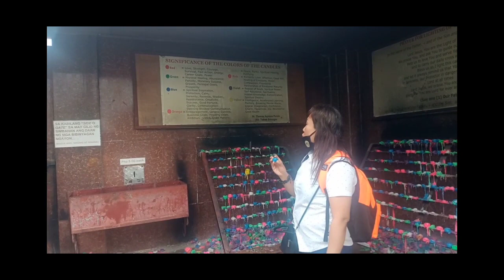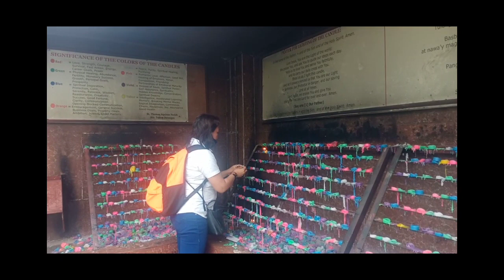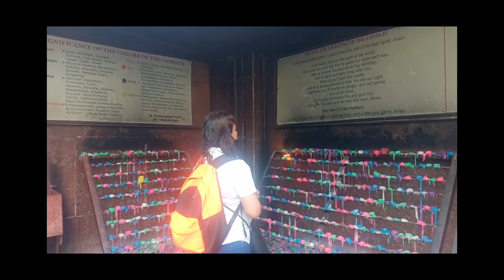Lord,salamat po sa pa birthday gift mo sa akin (Jan17)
Isang munting regalo na  pinaglaanan ng oras , panahon para magtagumpay ...